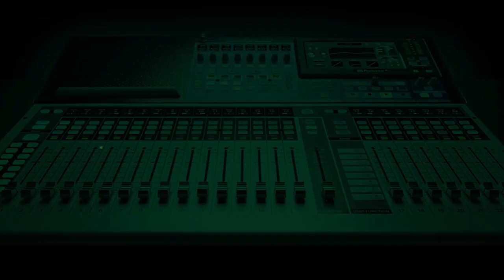Cape Verde V Nigeria: Understrength Super Eagles Still Good Enough For Win - Ex-International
Qatar 2022: With the England-based players unavailable for the trip to Cape Verde, will the Super Eagles still be good enough for an away win?
Former Super Eagles player Mutiu Adepoju responds on Game On with Femi and the Gang.